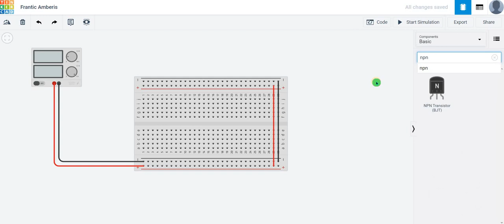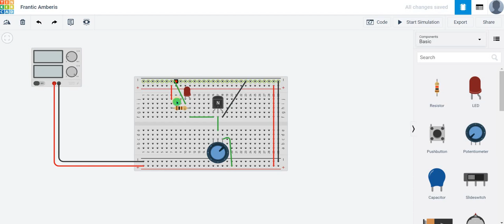Transistor as Switch | TinkerCAD